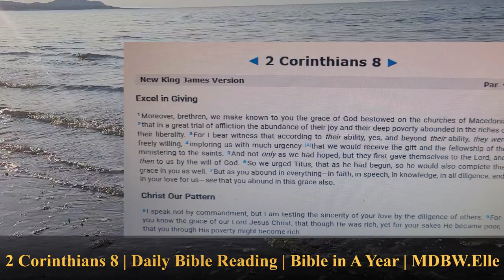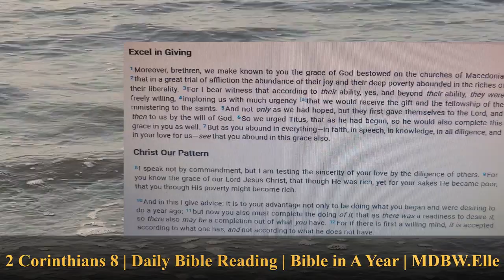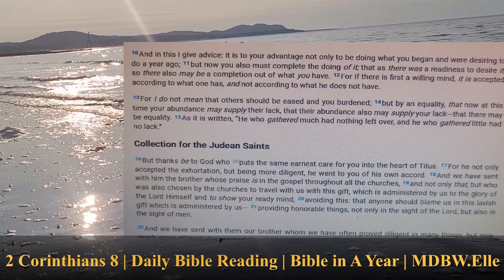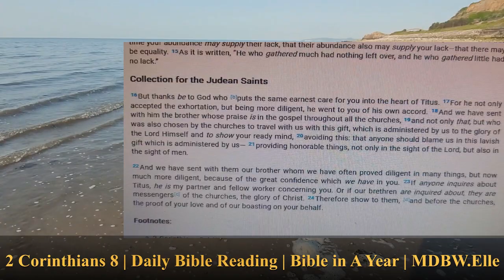2 Corinthians 8 | Daily Bible Reading | Bible in A Year | MDBW.Elle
2 Corinthians 8:1-7 Excel in Giving
2 Corinthians 8:8-15 Christ Our Pattern
2 Corinthians 8:16-24 Collection for the Judean Saints